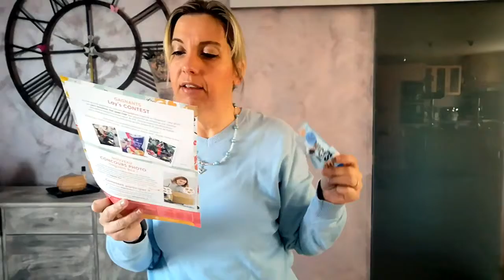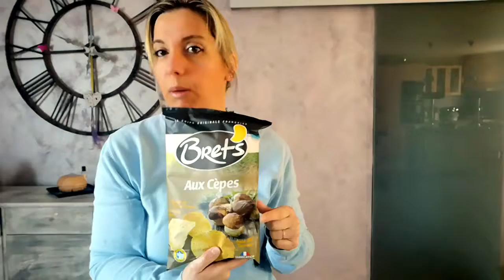Unboxing #2 - Degusta Box Mars 2019